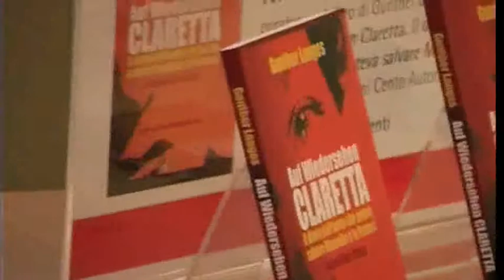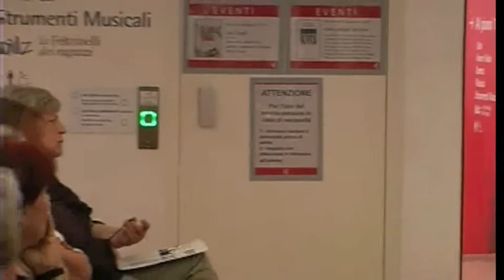Presentazione del libro "Auf Wiedersehen Claretta" alla libreria Feltrinelli di Verona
Un memoriale che viene da un passato lontano. È “Auf Wiedersehen Claretta”, ovvero la vera storia di come, nell'ottobre 1943, si arrivò al primo incontro tra Claretta Petacci e Benito Mussolini. Ma anche l’inedito racconto di un piano di fuga, che attraverso le montagne del Tirolo e il successivo ingresso clandestino in Svizzera avrebbe potuto sottrarre al loro tragico destino il duce e la sua amante. A scriverlo è stato Gunther Langes l’uomo che il generale delle SS Karl Wolff volle come autista e accompagnatore di Claretta Petacci da Merano a Gargnano, sul lago di Garda. Un documento straordinario, che getta uno squarcio di luce sulla vita privata di quello che fu, assieme a Hitler, l’uomo più potente e temuto del vecchio continente, svelandone una dimensione umana sconosciuta al grande pubblico. Ma anche un’inedita pagina di storia che a distanza di quasi settant’anni dagli eventi svela alcuni dei punti oscuri che fecero da sfondo all’ultimo atto della storia del fascismo. Il libro è stato presentato dal giornalista Nin Guarienti e dal curatore dell'opera, Nico Pirozzi, alla libreria Feltrinelli di Verona (26 giugno 2012)